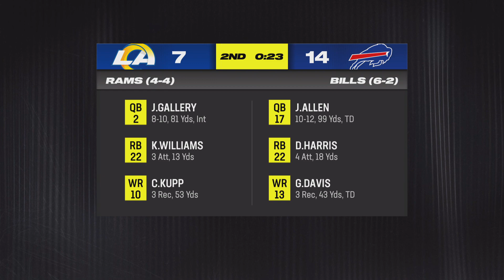Miami Dolphins vs Kansas City week10🤷‍♀️follow me on mezzie.kbdavirgo.com🐬show time😂✌️￼